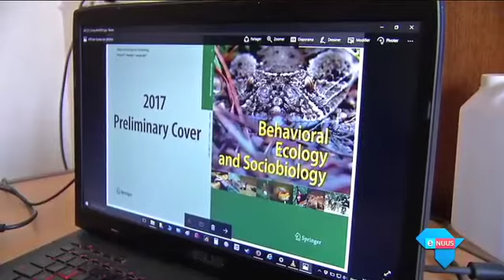"Pofadder lok sy prooi"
Johannesburg, 1 Februarie 2017 - 'n Wetenskaplike van Wits-universteit het nuwe gedragspatrone by een van Afrika se gevaarlikste slange waargeneem.